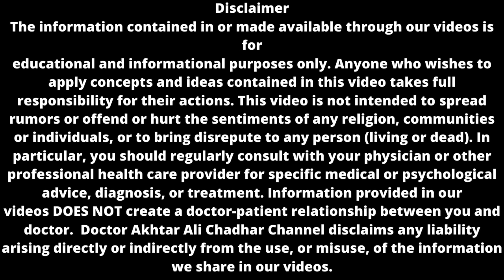Is Chest Pain Caused By Ribs ? | Chest Pain Causes & Treatment Video # 05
For more chest pain related videos , click above link (Playlist of Chest Pain)

There are a number of different conditions that can cause chest pain. Rib pain or pain in the chest wall that feels like it comes from a rib may be caused by traumatic injury, muscle strain, joint inflammation, or chronic pain.
your lowest 2 ribs are connected to your breastbone by cartilage. This cartilage can become inflamed and cause pain.
Costochondritis is inflammation where your ribs join the bone in the middle of your chest (breastbone). It can cause sharp chest pain, especially when moving or breathing. It usually gets better on its own over time.

This channel provide authentic information to educate and guide people for good health care. Dr. Akhtar Ali chadhar is Chest Specialist as well as Medicine Specialist. You are free to ask any question related to Health.

For Online Checkup Contact At :
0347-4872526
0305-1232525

Clinic- 1 Address:
Dr. Akhtar Dama Allergy Control Center, nzd Grid Station, Azeem Abad, Chichawatni Road,

Clinic-2 Address:
Dr. Akhtar, Dama Allergy Control Center, Hayat Abad, Nzd nursary 39 Choungi, Burewala Road Chichawatni .

Clinic-3 Address:
Dr. Akhtar, Dama Allergy Control Center, Pir Mehal Road Nzd Allied School Rajana .

Clinic-4 Address:

Dr. Akhtar, Dama Allergy Control Center, Main Qaboola Road Kalma Chowk

For Question and Information, Join our Facebook page by Clicking on below link